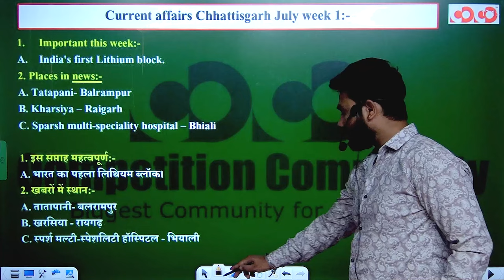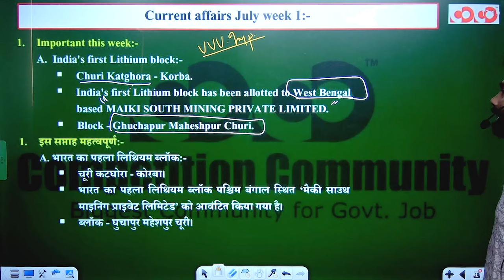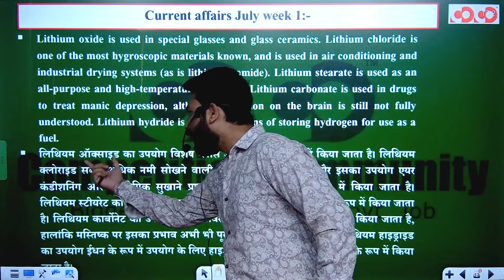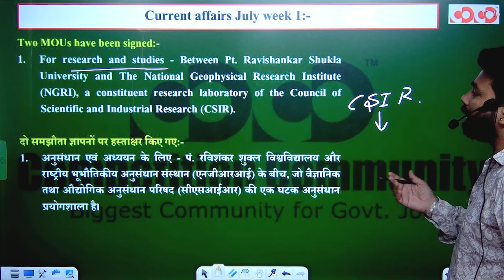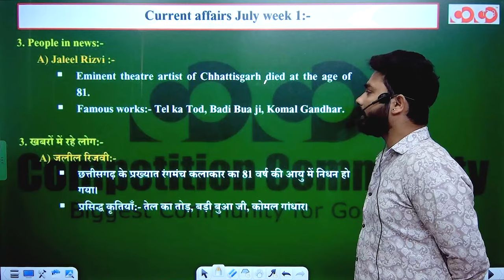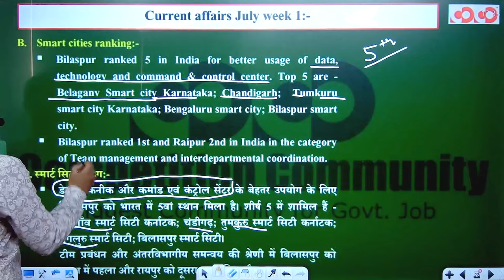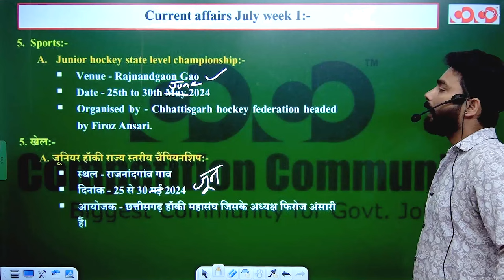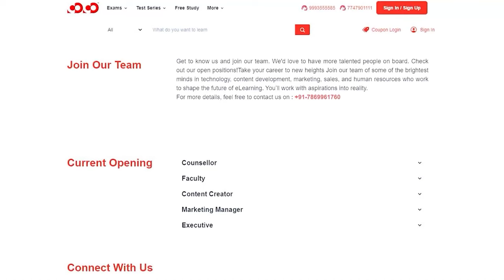Chhattisgarh Current Affairs (July Week-01) | All Competitive Exam | CoCo